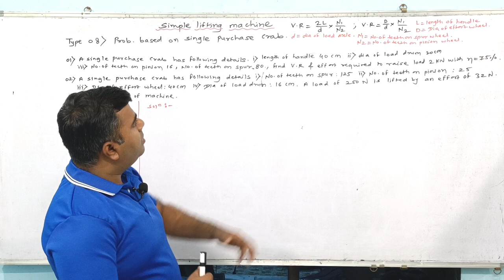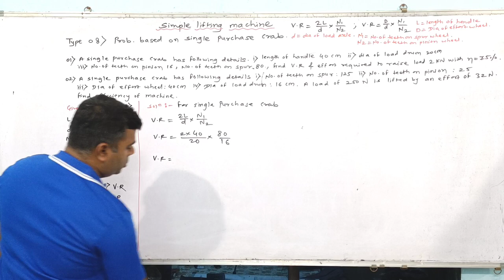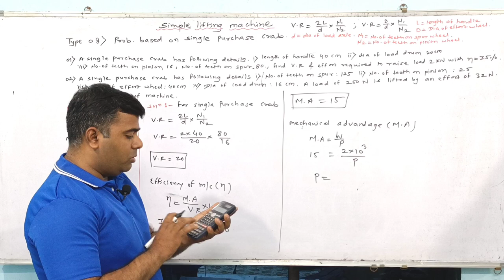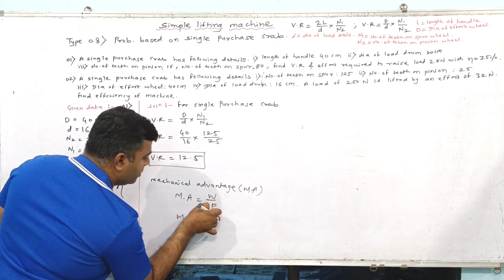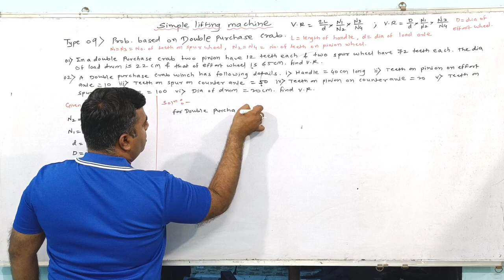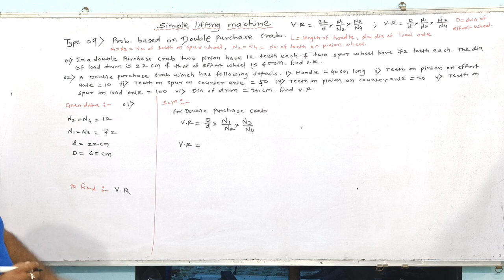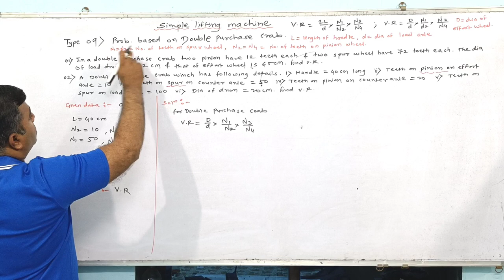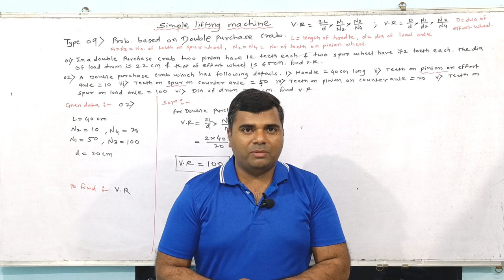single Purchase Crab & Double Purchase Crab/MSBTE DIPLOMA/First Year/Applied Mechanics.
LEC 10 single Purchase Crab & Double Purchase Crab/MSBTE DIPLOMA/First Year/Applied Mechanics.
               This video include details about first year diploma mechanical & civil group semester 02 subject of applied mechanics chapter 02 simple lifting machine(single Purchase Crab & Double Purchase Crab)
1) single Purchase Crab & Double Purchase Crab
2) single purchase crab winch with effort handle
3) single purchase winch crab machine
4) double purchase crab winch
5) numerical on single Purchase Crab & Double Purchase Crab